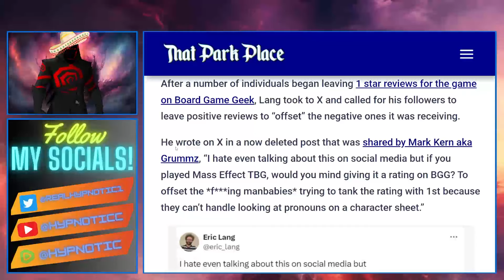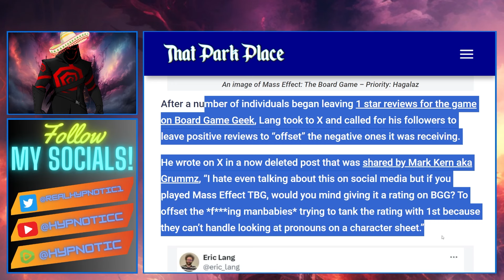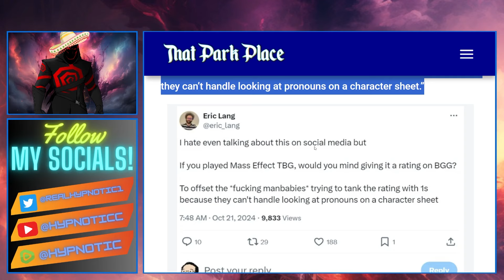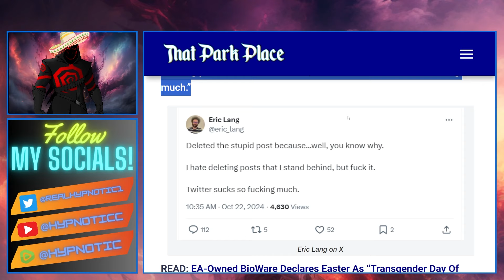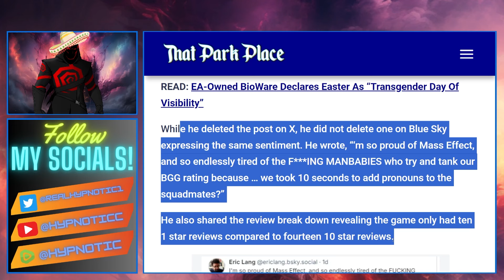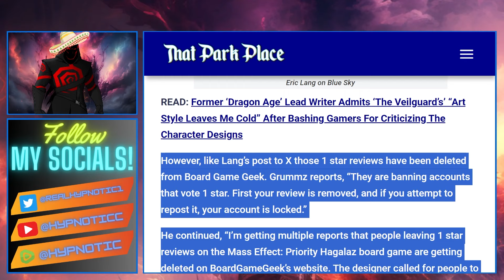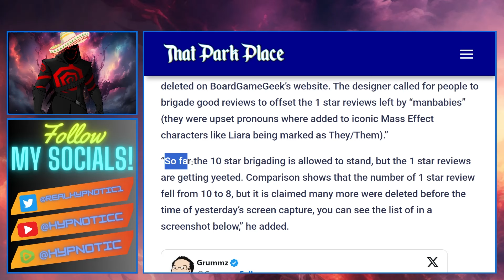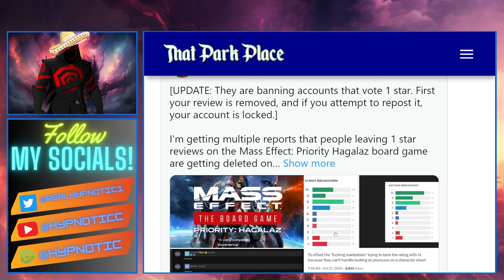Mass Effect Board Game Designer ATTACKS GAMERS | Says You Are MAN BABIES Who Wont ACCEPT PRONOUNS